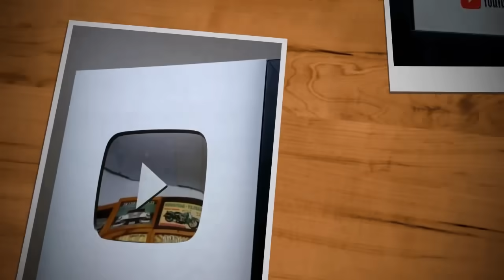Filho Abandona Sua Mãe Sozinha em uma Casa Isolada no Meio do Mato